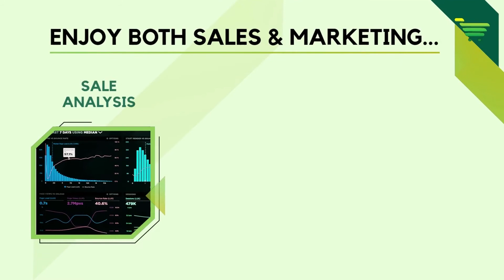Run Yoir Shop On Just One App | Bring Your Shop Online Today | Join Enbuggy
Barhayen apna munafa , Enbuggy k saath! Ab sale aapki hogi, aur munafa bhi saara apka! Enbuggy wahid e-commerce website hai jo apki sale se koi commission nhi leti! 0% Commission!
Moqay ka faida uthayen aur ajj hi Enbuggy per register karen! Maximum sales, maximum profit !

Join Today:
Available at both Apple App Store and Play Store.